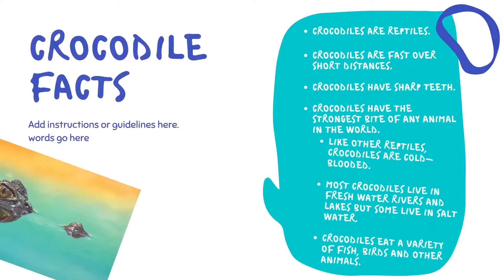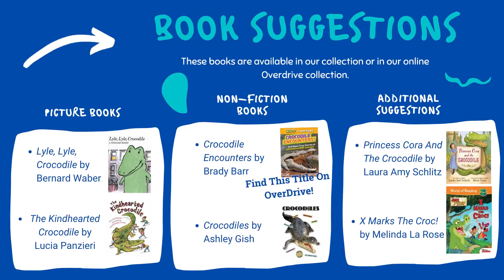Make It Monday: Crocodile Buddy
Billerica Public Library
Oceania Odyssey: Summer Reading 2020